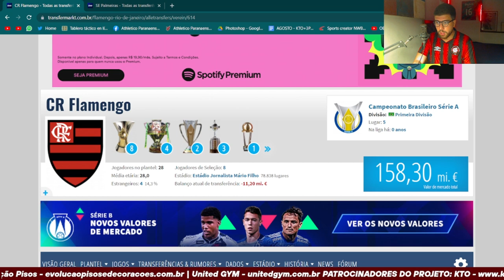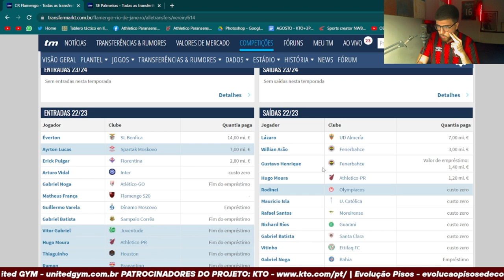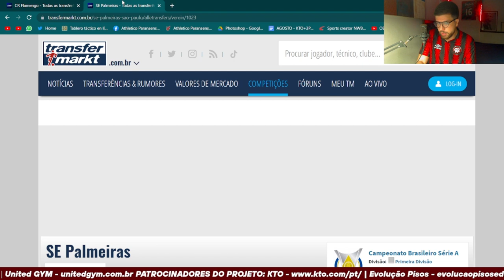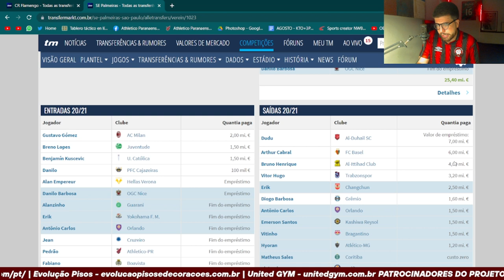ATHLETICO USA A FÓRMULA DE FLAMENGO E PALMEIRAS PARA CONTINUAR NO TOPO DO FUTEBOL BRASILEIRO